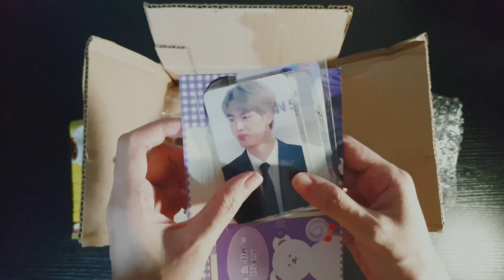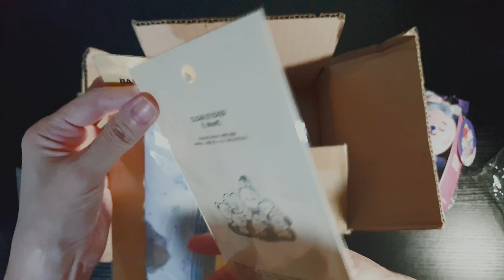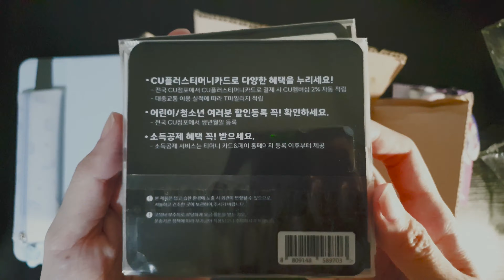Unboxing: Random BT21 and BTS Merch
Random purchase from shopee! Salamat shopee 😅😊
Felt like I needed these, especially the tmoney cards!
I hope to travel soon with family 🥲
The others are reserved for my army cousins and friends. Hehe

BTS - Let Go - Piano Cover